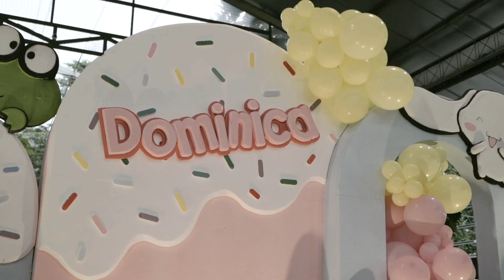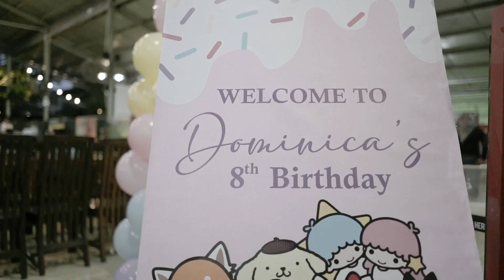Dominica turning 8th by Kita Satu Studio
Shoot For Dominica’ Birthday

Thanks Rudy Suteja & Lavinia

Shoot By @kitasatustudio
Team @nicocerahati @hasbek_
Videographer @novellramlii
Venue @juaraganfc